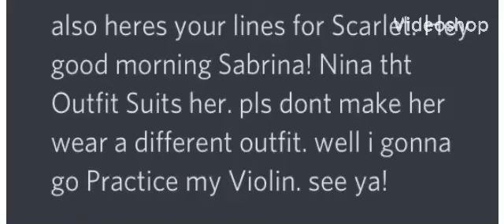Lines for Leafy Yesh (REUPLOAD)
For Leafy Yesh’s upcoming Gacha Club series Element Diamond Girls

I’m the VA for Scarlet.

(Had to keep reuploading this cuz of tech problems)